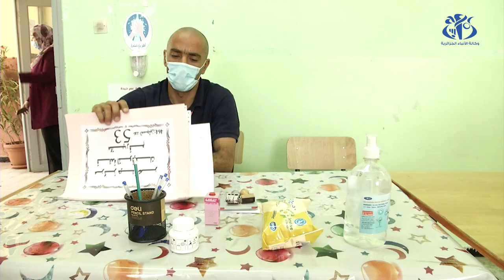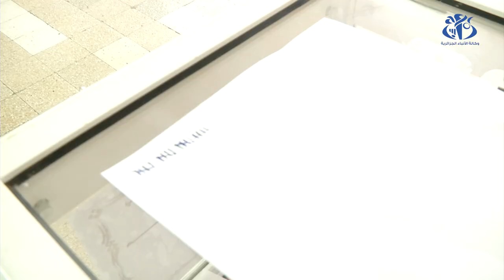تشريعيات: انتخابات في ظل احترام البروتوكول الصحي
الجزائر (وأج)- تعرف العملية الانتخابية لتشريعيات 12 يونيو 2021 احتراما للبروتوكول الصحي لحماية الناخبين والمؤطرين من الإصابة بكورونا.